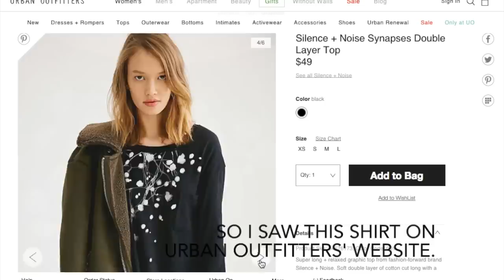Urban Outfitters Inspired Graphic Shirt | DIY Graphic Tee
This tutorial shows you how to make a DIY graphic tee without transfer paper.